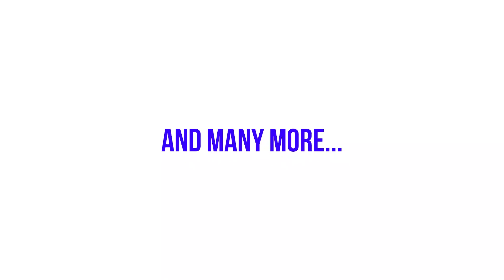Jive Sessions EP117 AL Hustla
@alhustla1630 visits @jivetvofficial studios